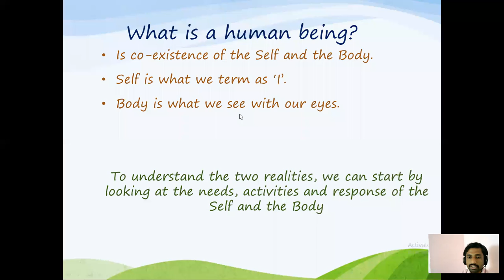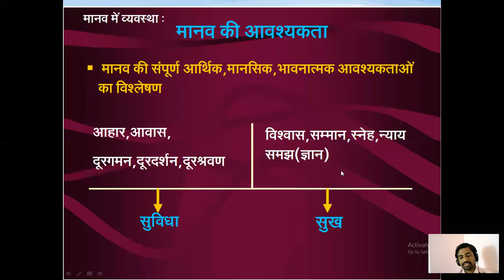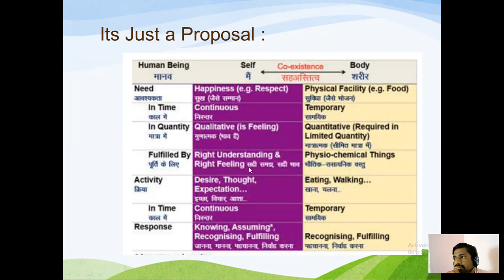UHV Div E 28 02 OLM